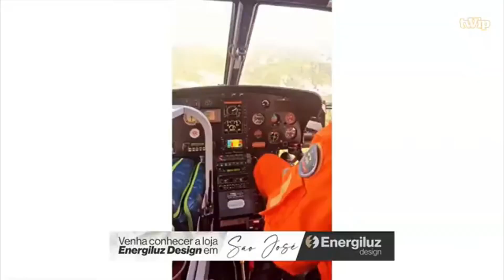Queda de trilheiro durante o feriado mobiliza equipes de resgate do Corpo de Bombeiros